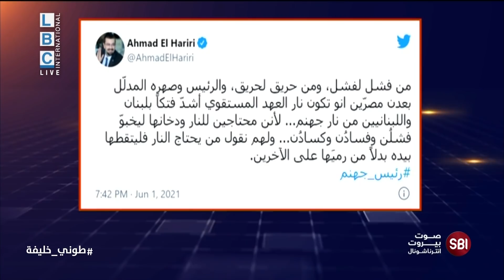بعد تغريدة أحمد الحريري عن نار جهنم ... كيف علق جوزف ابو فاضل؟